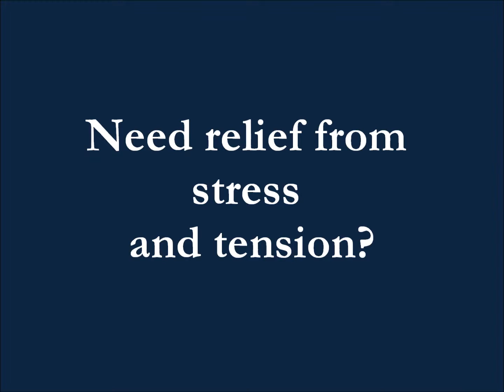Yorba Linda Chiropractor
Yorba Linda Chiropractor providing chiropractic treatment for North Orange County residents.
Serving all of Orange County including Yorba Linda, Fullerton, Brea, Placentia and Anaheim.